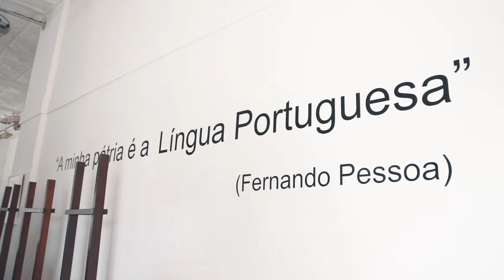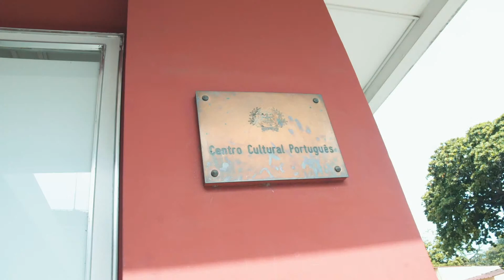Apresentação do Manual “Na Escola da Rosa e do Tomé”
O manual “Na Escola da Rosa e do Tomé”, da autoria de Sebastião Palha e Ana Mineiro, com prefácio do primeiro-ministro são-tomense, Jorge Bom Jesus, foi apresentado no dia 27 de março de 2019, às 15 horas, no Centro Cultural Português, na cidade de São Tomé.